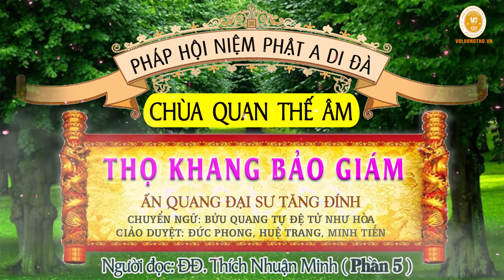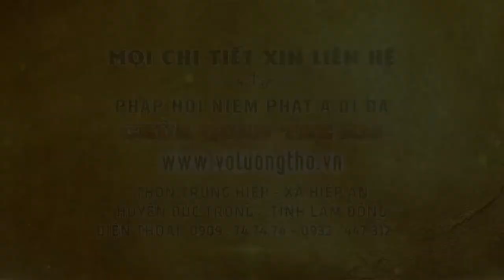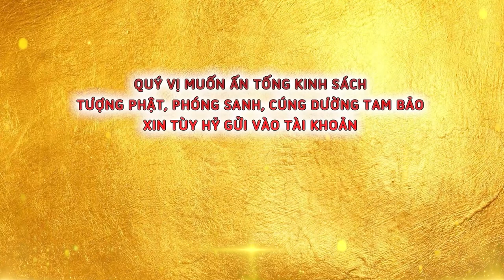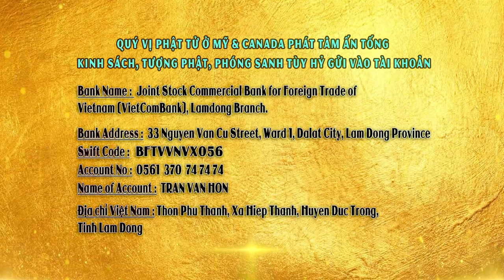Thọ Khang Bảo Giám ( Phần 5 ) Người đọc: Thích Nhuận Minh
CHÙA QUAN THẾ ÂM: Hiệp An -  Đức Trọng - Lâm Đồng - Việt Nam.
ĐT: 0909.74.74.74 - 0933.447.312